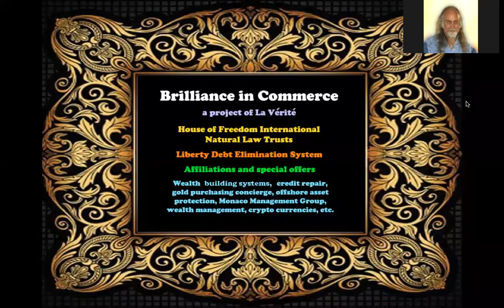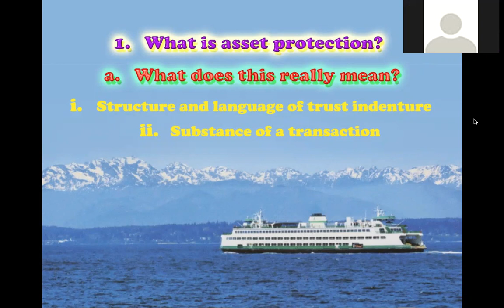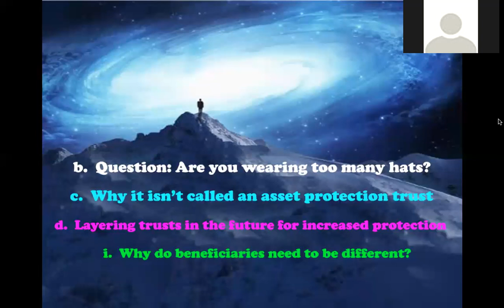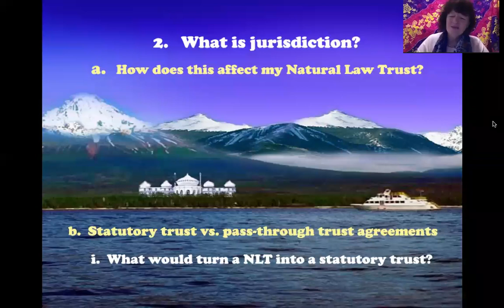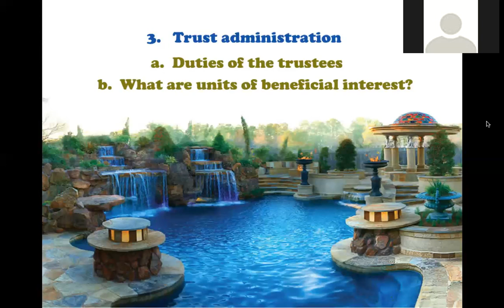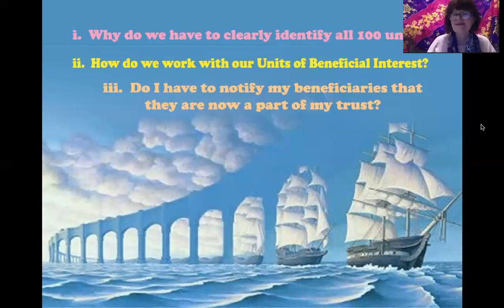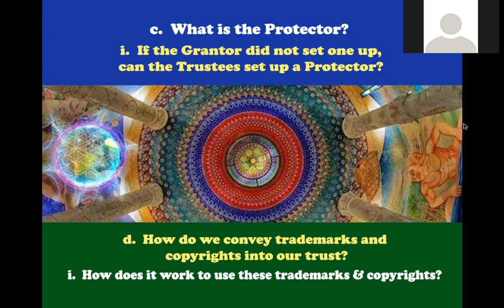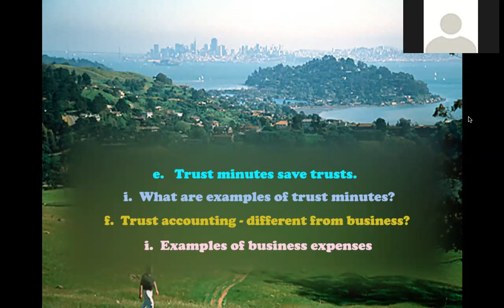Episode 24 - 2020-02-19 - Trust webinar - Secrets of Successful Asset Protection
This webinar continues on the importance of private irrevocable trusts, the secrets of the super rich, how these "sovereign" and "natural law" trusts differ from other types of trusts, and all the things you need to know to operate them successfully, accumulate wealth safely in them, and protect your assets in ways that have advantages over other approaches.

For those who would like to consider becoming professional trust writers or professional trustees, this is the foundational basic training that is a prerequisite.

Many customers and prospective customers of the House of Freedom International Natural Law Trust have asked for more extensive education around the whole topic of natural and common law trusts. This is it!

- - expected to continue and to be announced thereafter - -

Times on all dates will be:
7:00 PM Eastern – 4:00 PM Pacific – 2:00 PM Hawaii Time